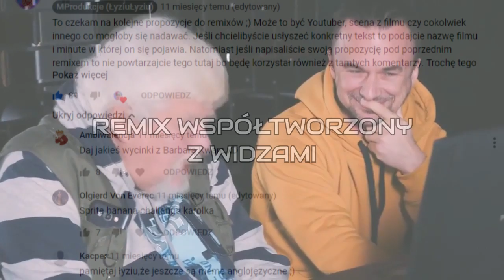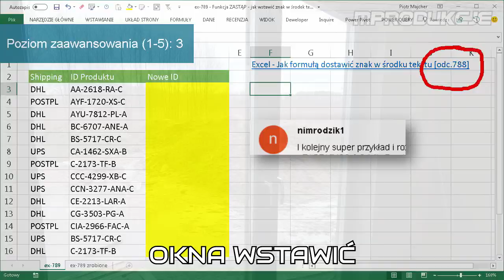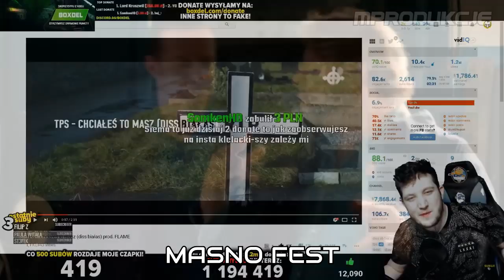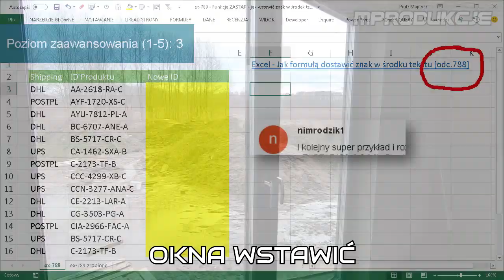Wielki Remix Youtube! 6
Wesprzyj kanał i weź udział w Wielkim Remixie Youtube!

Chcesz by twój ulubiony Youtuber wystąpił w remixie? Zerknij na Tipply!

Po bardzo długiej przerwie powrócił największy remix na Youtube!
Taneczną aranżacją wspomagali ich: Xayoo oraz wspomniany wcześniej IsamuxPompa.

Przed państwem Wielki Remix Youtube! 6

Oryginał: Maniacs Squad - Zorba the Greek (Sirtaki) SUMMER 2018

Film powstał jedynie w celach humorystycznych i nie ma na celu nikogo urazić